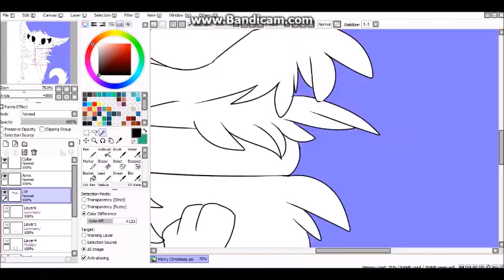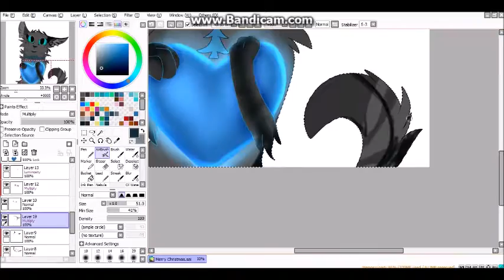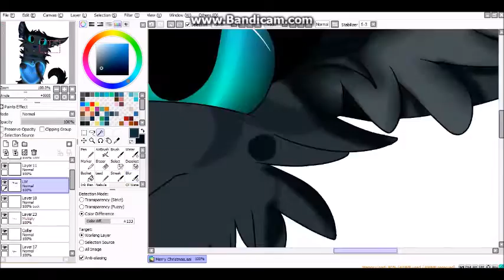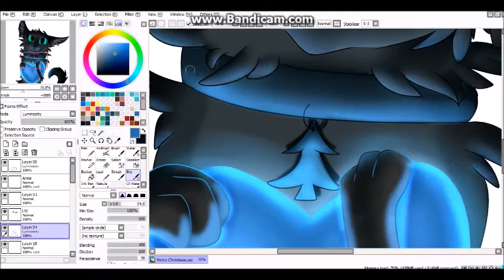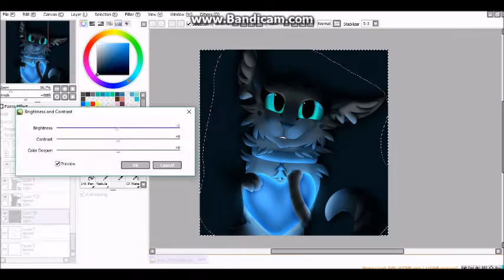"Merry Christmas" - OC Speedpaint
Merry Christmas! Happy holidays! I wasn't able to do giftmas, so take this instead. I've made so many amazing friends this year. I've gained more than I ever could have asked for. So shoutout to DinnerClan! I love you all! I want to take this time to thank all of you. Yes. All of you. My subs. I couldn't have made it far without you guys. I love you all so much!

Programs:
Paint Tool Sai
Bandicam
Window's Movie Maker